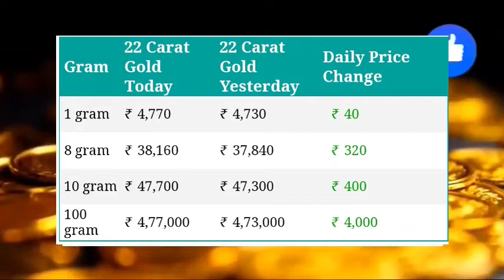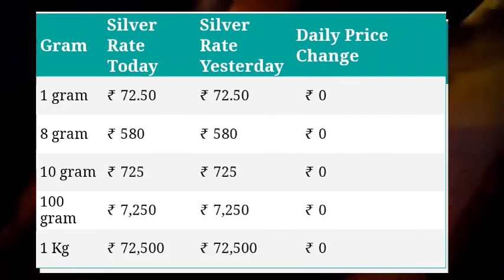4th March 2022 Today Gold Price in Hyderabad | Gold Rate Today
4th March 2022 Today Gold Price in Hyderabad | Gold Rate Today |Today gold price